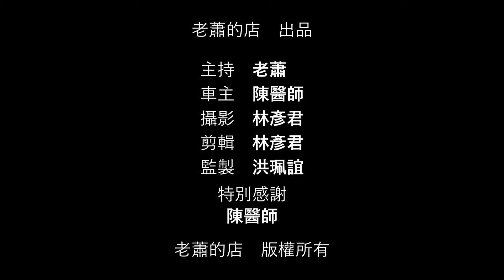一直都是老蕭自己在講 不如這次換車主來講吧 第一集【車主使用心得報導】日規外匯車BMW F10 528